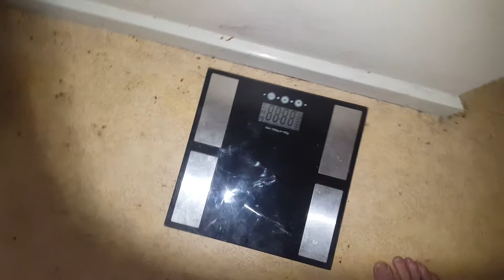24 July 2018